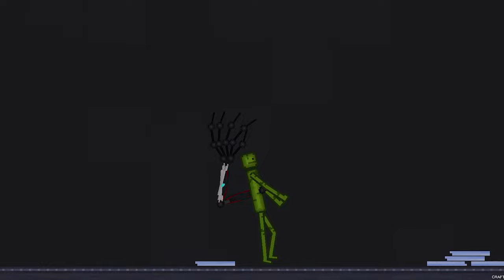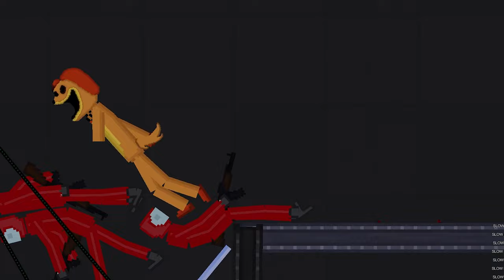Catnap Turned Melon Human Into Prototype 1006 - Poppy Playtime Chapter 3 - People Playground